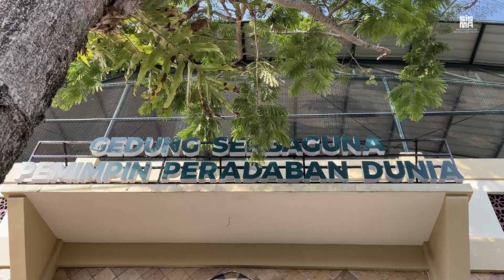Learning My Project with Inspiring Alumni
Pembelajaran My Project SMP Islam Sabilillah Malang dalam dilaksanakan dalam berbagai tahapan, salah satunya adalah presenting. Dalam kegiatan presenting, menjadi pondasi penting dalam menentukan project yang akan dibuat. Kelas 9 SMP Islam Dabilillah Malang yang mengambil salah satu isu sustanable development goals menghadirkan Dhaffin Rayhxan Ferdian, alumni SMP Islam Sabilillah Malang angkatan ke 14 yang sudah suskes mengikuti berbagai workshop dan seminar internasional. Dhaffin memberikan arahan dan ganbaran terkait kiat dalam menyusun rancangan project yang baik dan sistematis.